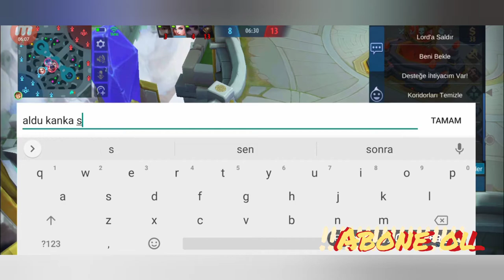Klasik Mod Gunivere